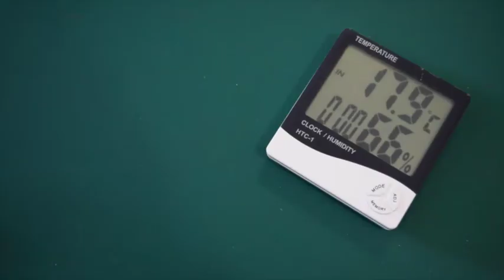Termohigrómetro modelo HTC1